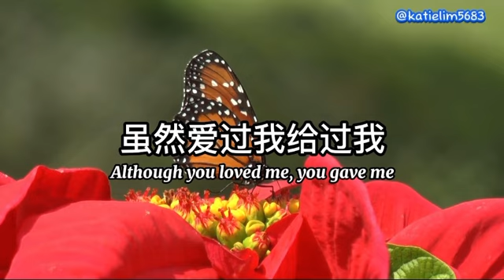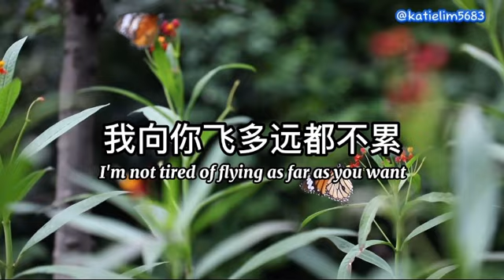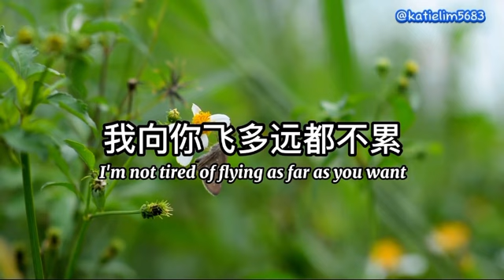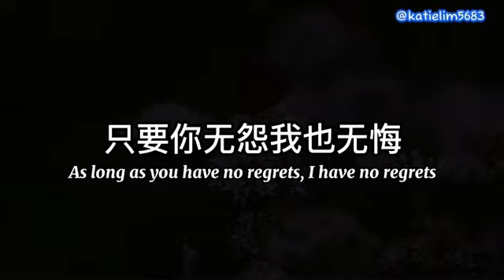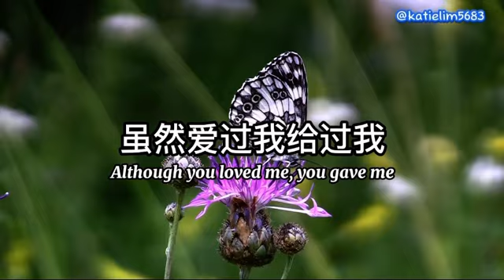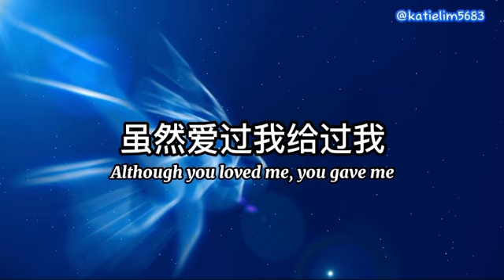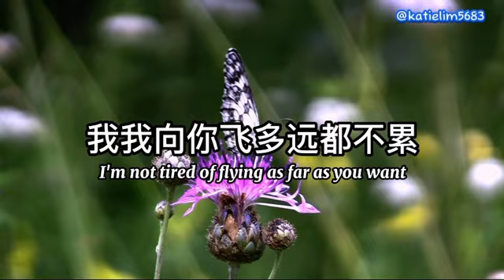李翊君 & 半吨兄弟 《雨蝶》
1-李翊君 《雨蝶》
2-半吨兄弟 《雨蝶》👉03:47